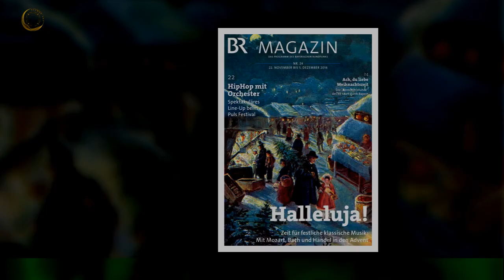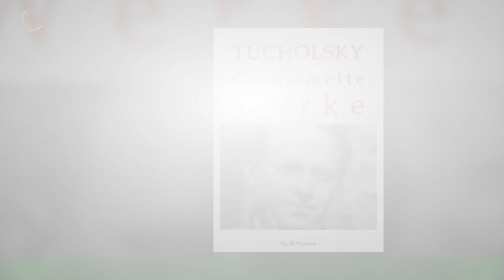"Fünftes Kapitel": Lukas Podolski darf Baby nach Hause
Lukas Podolski (37) scheint die erste Zeit mit seiner Tochter in vollen Zügen genießen zu wollen.Im vergangenen August hatten der Profisportler und seine Frau publik gemacht, dass sie erneut Nachwuchs erwarten.Vor wenigen Tagen war es dann endlich so weit und der Fußballer verkündete die Geburt seines dritten Kindes.